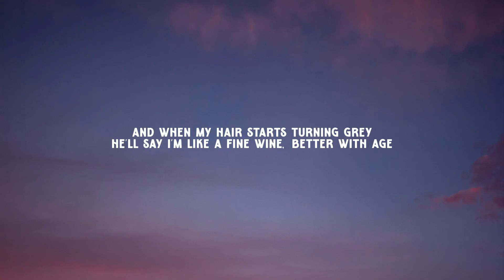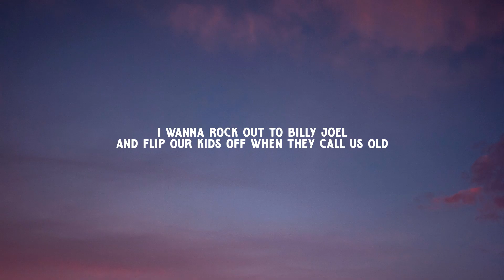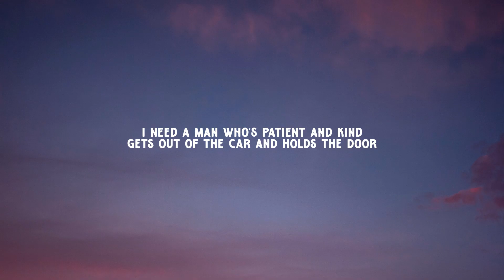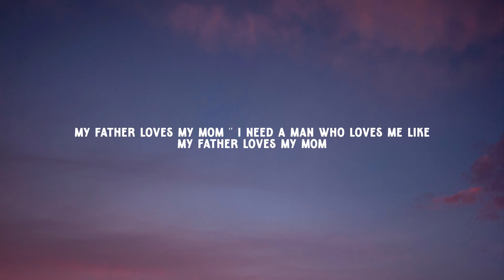Jax - Like My Father ( Music Video Lyrics )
"Like My Father"

I wanna come home to roses
And dirty little notes on Post-its
And when my hair starts turning grey
He'll say I'm like a fine wine, better with age
I guess I learned it from my parents
That true love starts with friendship
A kiss on the forehead, a date night
Fake an apology after a fight

I need a man who's patient and kind
Gets out of the car and holds the door
I wanna slow dance in the living room like
We're eighteen at senior prom and grow
Old with someone who makes me feel young
I need a man who loves me like
My father loves my mom

I want a road trip in the summers
I wanna make fun of each other
I wanna rock out to Billy Joel
And flip our kids off when they call us old
He'll accidentally burn our dinner
And let me be the Scrabble winner
And when my body changes shapes
He'll say, "Oh my God, you look hot today"

And if he lives up to my father
Maybe he can teach our daughter
What it takes to love a queen
She should know she's royalty